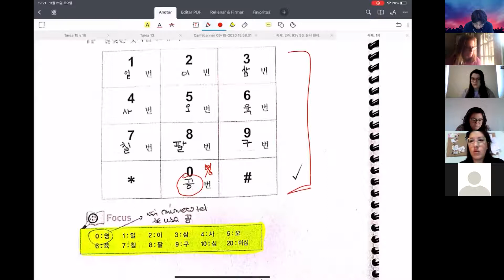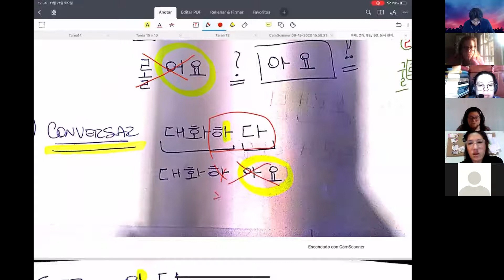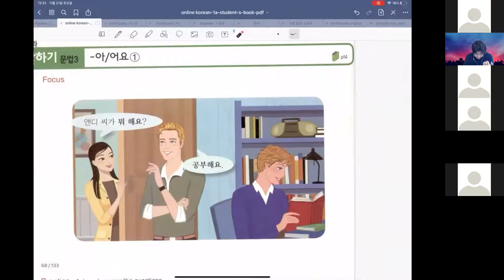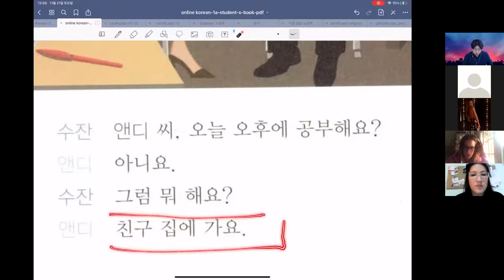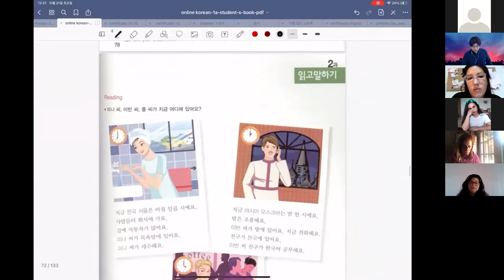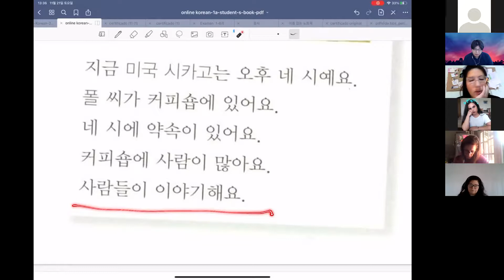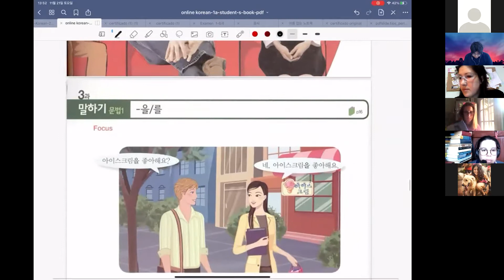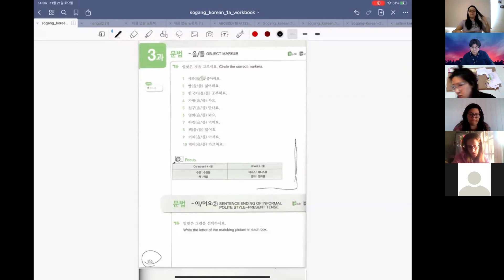21/11/20 S12 ~에 가요(Voy a ~), 몇 시에(a que hora), 을/를 (particula de objeto)